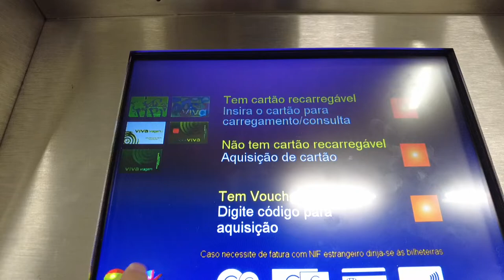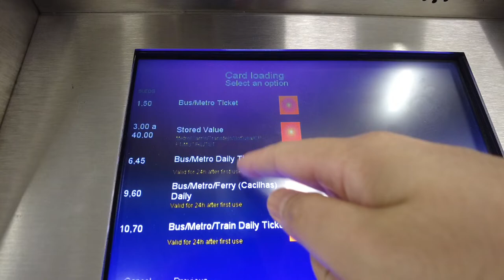Vlog Nearcon 2022 - Mendarat di Portugal